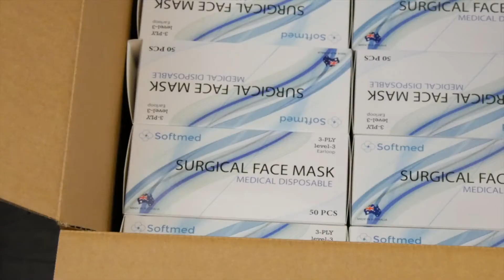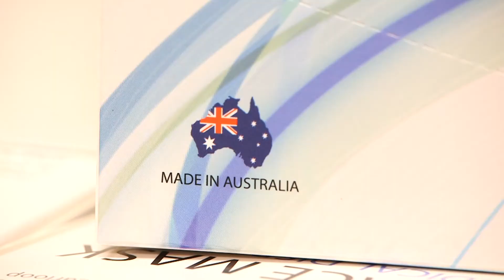Softmed donates masks to the Salvos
Softmed donated 10,000 face masks to help the Salvation Army continue its charitable work during Covid-19.